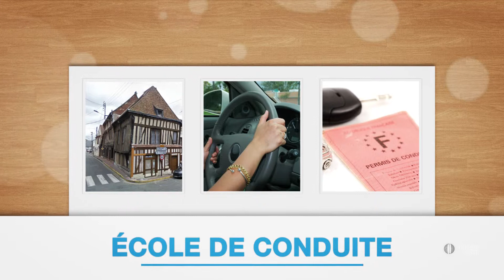AUTO-ECOLE D'IVRY : Votre auto-école à Ivry-la-Bataille 27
L'Auto Ecole D'Ivry vous accueille dans ses bureaux les mardi, jeudi et vendredi de 15H00 à 20H00 et les mercredi et samedi de 10H00 à 12H00 et de 15H00 à 19H00. Pour les cours collectifs de code, nous vous accueillons les mardi, jeudi et vendredi de 19H00 à 20H00.